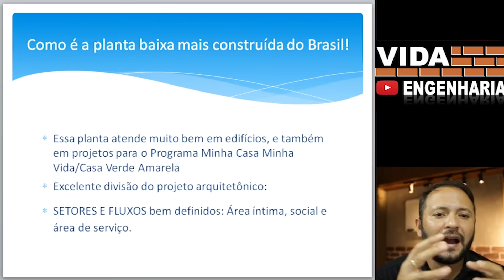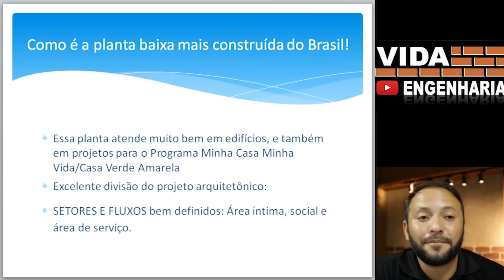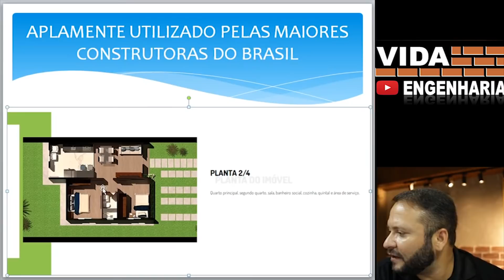Como é a planta baixa mais construída do Brasil?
Essa planta atende muito bem em edifícios, e também em projetos para o Programa Minha Casa Minha Vida/Casa Verde Amarela.